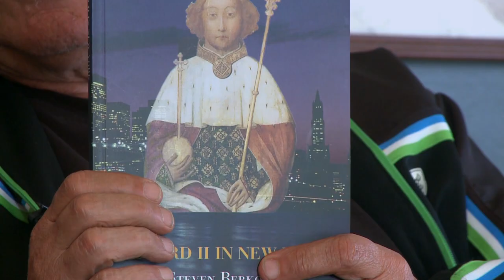Steven Berkoff - 'Richard II in New York'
Steven Berkoff's diary on producing Shakespeare.